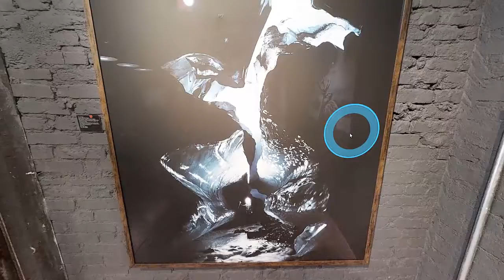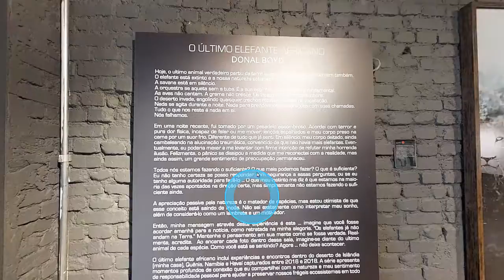Tour Virtual 3D Gabriel Wickbold - Donal Boyd - Brasil3D | Realidade Virtual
A Ideia é que Galerias de Arte possam apresentar e promover suas exposições através de Tour Virtual 3D, onde as pessoas poderão conhecer as obras caminhando entre elas e vendo as informações sobre o artista, características técnicas, valores e promoções. E isso por qualquer PC, dispositivo móvel ou smartfone.

Esse Tour Virtual 3D poderá ser inserido em seu site e disparado por e-mail, WhatsApp ou mensagem para clientes em promoção de vendas.

Em cada Quadro de Arte da galeria no Tour Virtual poderá ser inseridas informações na forma vídeos, fotos ou textos falando sobre o produto.

Além disso inserimos sua Galeria no Google Maps.